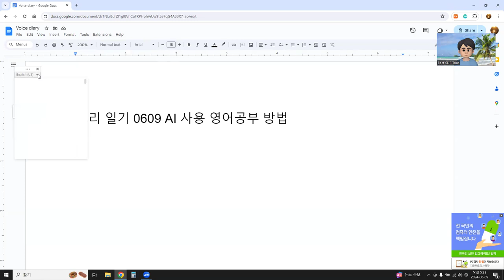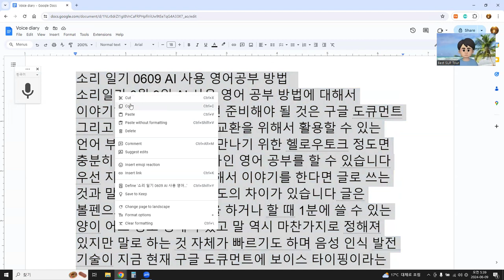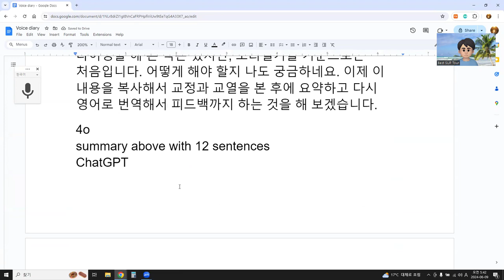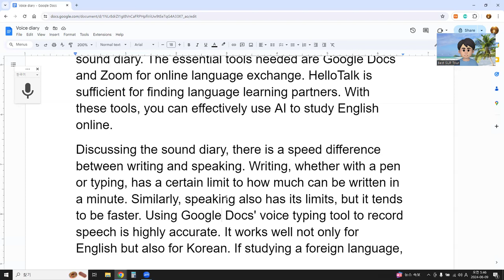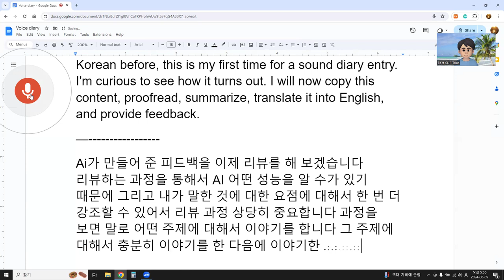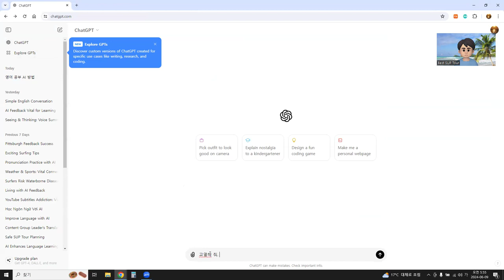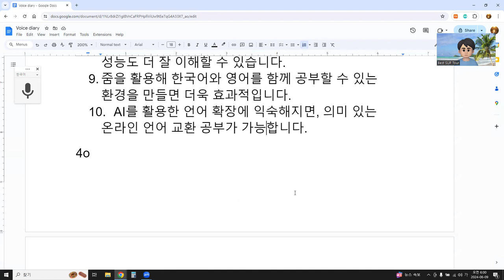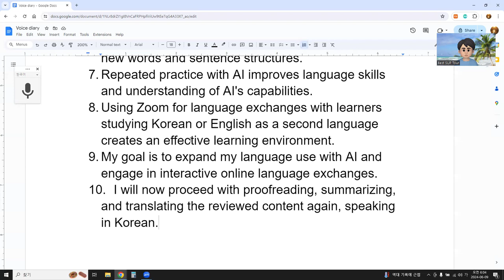AI 활용, 영어공부 하는 방법 1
Summary: AI-Enhanced English Learning Methods
This diary entry discusses using AI for studying English, focusing on tools like Google Docs and Zoom.
Google Docs' voice typing tool efficiently records speech in multiple languages, including English and Korean.
Speaking is faster than writing, and using voice typing can expedite language practice.
Using voice recordings, one can correct, edit, and summarize spoken content to enhance language learning.
Translating summarized content into English and practicing it improves vocabulary and sentence structure.
Frequent use of AI tools for translation and summarization helps gauge and utilize AI's capabilities.
Language exchange is possible by teaching Korean and learning English from native or advanced speakers.
HelloTalk can connect users with language partners for mutual learning.
A 50-50 rule in language exchange ensures balanced learning for both parties.
Consistent editing and updating of shared documents in Google Docs help track progress.
The author has successfully used these methods to study Vietnamese for seven months.
This approach was shared to assist a member interested in using AI for English learning and language exchange.
4o
12문장으로 요약해줘
ChatGPT
AI 사용 영어 공부 방법 요약
이 일기에서는 AI를 사용한 영어 공부 방법을 다루며, 구글 도큐먼트와 줌 같은 도구를 강조합니다.
구글 도큐먼트의 보이스 타이핑 도구는 영어와 한국어를 포함한 여러 언어의 음성을 효율적으로 인식합니다.
말하기가 글쓰기보다 빠르며, 보이스 타이핑을 사용하면 언어 연습이 더 빨라집니다.
음성 녹음을 통해 교정, 교열, 요약을 함으로써 언어 학습을 강화할 수 있습니다.
요약된 내용을 영어로 번역하고 연습하면 어휘와 문장 구조를 향상시킬 수 있습니다.
AI 도구를 자주 사용하면 번역 및 요약 능력을 활용할 수 있습니다.
한국어를 가르치고 영어를 배우는 언어 교환이 가능합니다.
헬로우토크를 통해 언어 학습 파트너를 찾을 수 있습니다.
언어 교환에서 50대 50 룰을 적용하면 균형 잡힌 학습이 가능합니다.
구글 도큐먼트를 이용해 공유 문서를 꾸준히 편집하고 업데이트할 수 있습니다.
이러한 방법으로 7개월 동안 베트남어를 효과적으로 공부했습니다.
이 접근법을 영어 공부와 언어 교환에 관심 있는 사람에게 공유했습니다.